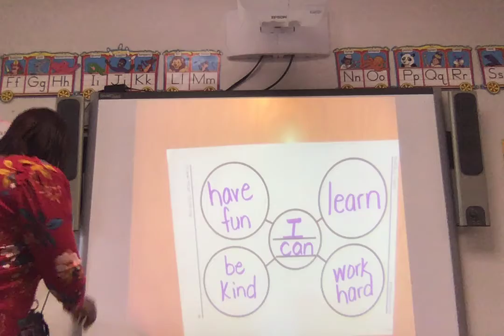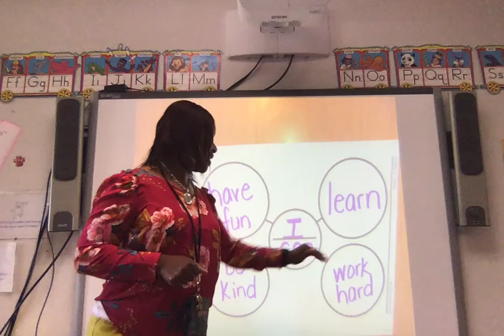" I Can" Writing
Please insert the words into your bubble map to complete what bubbly bears can do.